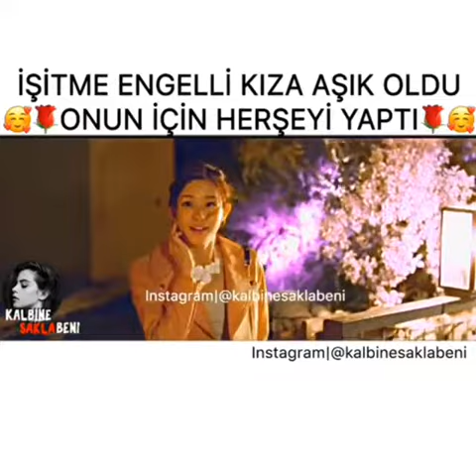İŞİTME ENGELLİ KIZA AŞIK OLDU